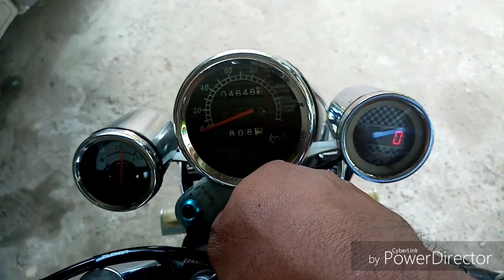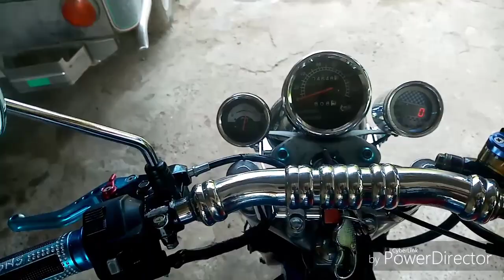kawasaki barako Customize| modified |2019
kawasaki barako modified ako pa lang ang nag design mga paps, just in my imaginations, sariling gawa,